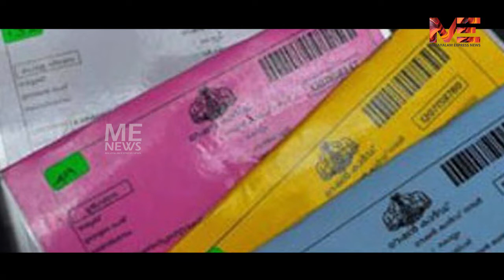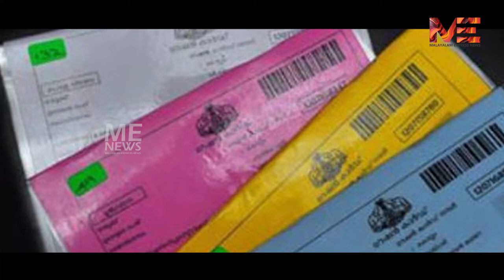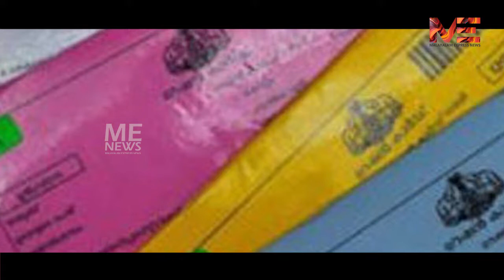മുഖ്യമന്ത്രി ഇത് കാണുന്നില്ലേ:റേഷൻ കടകളിലെ പകൽക്കൊള്ള